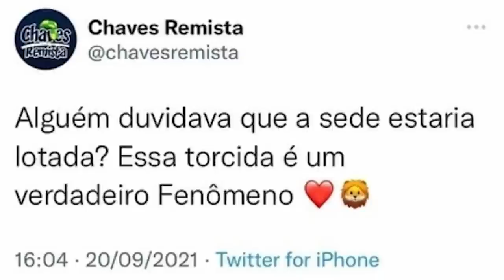COMO ESTÁ SENDO FEITA A VENDA DE INGRESSOS? - ATAQUE CONTRA DEFESA? - TREINO E COLETIVA #160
PARTICIPE DO PROGRAMA DE AMPLIAÇÃO DO NASP 2 DO CANAL MPL
CONTA:
Caixa Econômica Federal
Agência: 1315
Operação: 013
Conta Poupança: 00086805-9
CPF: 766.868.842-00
Jorge Silva de Matos Filho